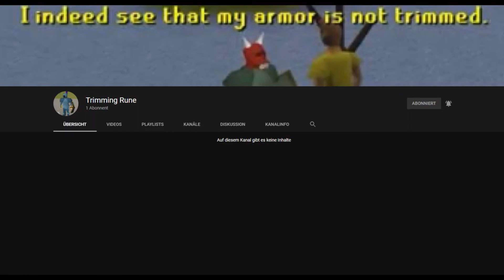[2021] OSRS Zerker Pk | Another Horrible thing Happened on Stream... | Stream Summary 9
This is my Twitch if u wanna join my future streams

My stream starts at 11:00 AM (PT) / 19:00 PM (GMT) most of the times.

Thank you for your support and see you on the stream!